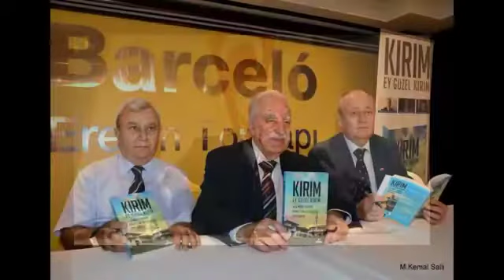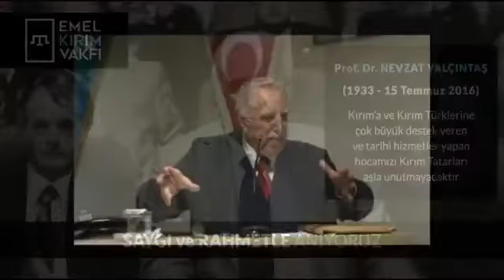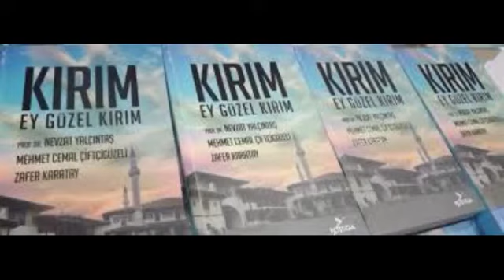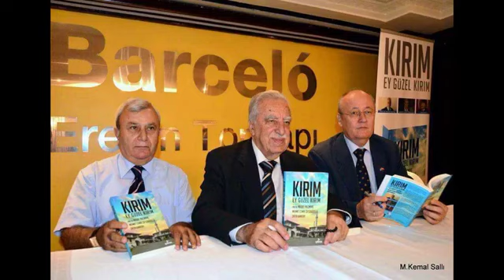Genç Tatar Tamırlı Terek: Nevzat Yalçıntaş ve Kırım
Genç Tatar Tamırlı Terek'te bu hafta Prof. Dr. Nevzat Yalçıntaş'ın hayatı ele alınıyor.
Kırım ve Kırım Tatarları için emeği geçen, katkısı olan ve unutulmaması gereken mücadele insanlarının ele alındığı "Tamırlı Terek" serisinde Nevzat Yalçıntaş'ı tanıyoruz, iyi seyirler...